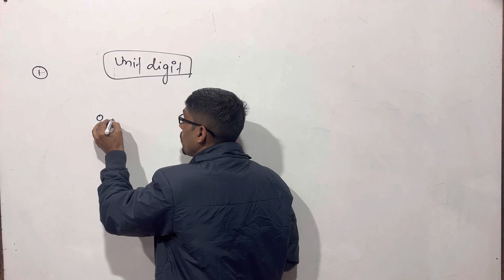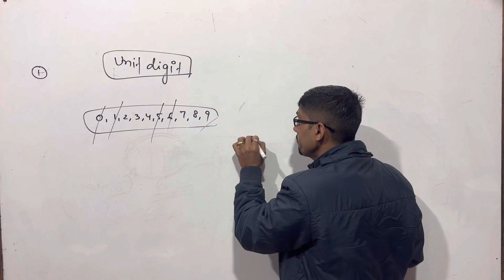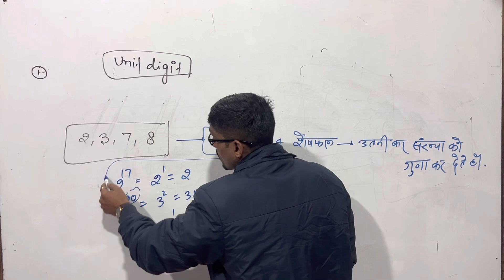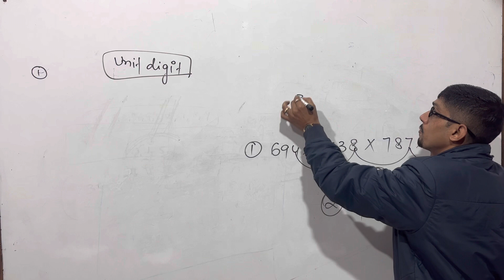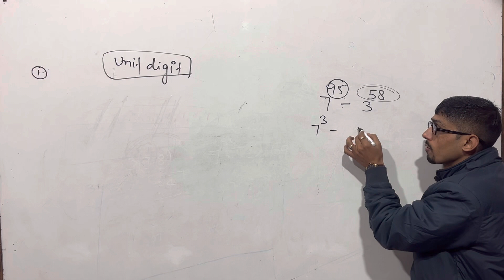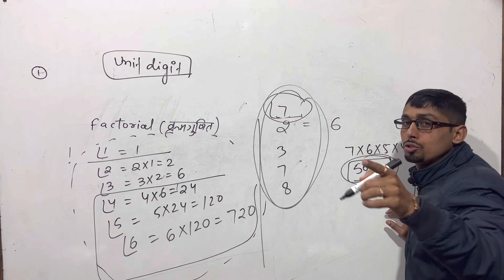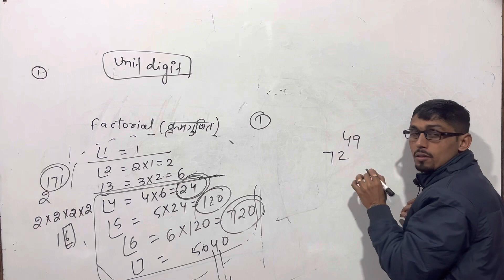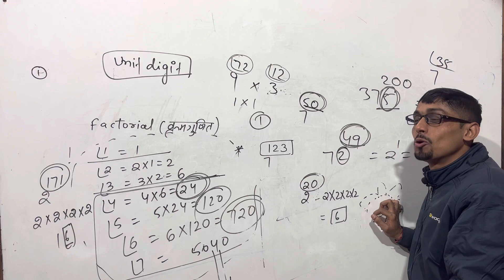Maths short tricks by Rajiv sir (Simplification)